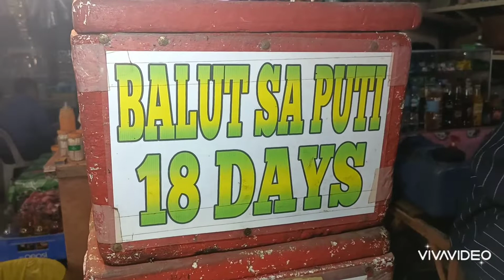Lamiang Balut at Penoy sa Carmen Davao del Norte.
Dinadayo ng mga karatig bayan at probinsya.